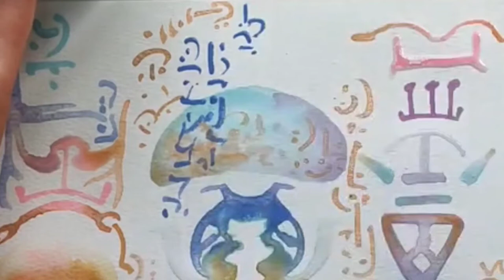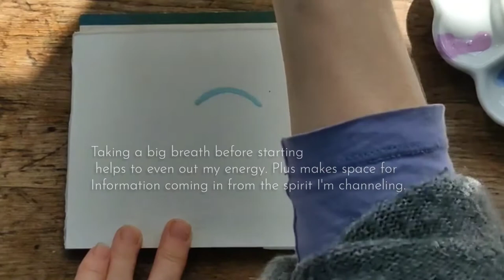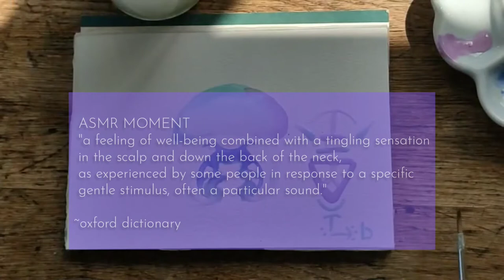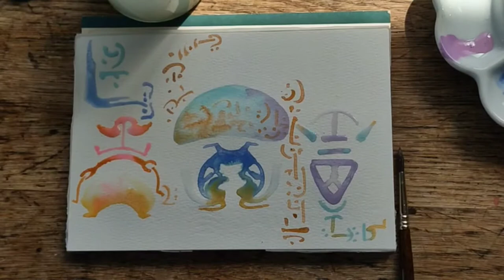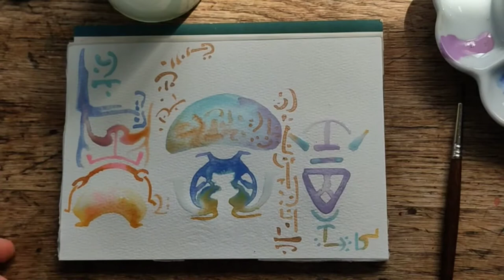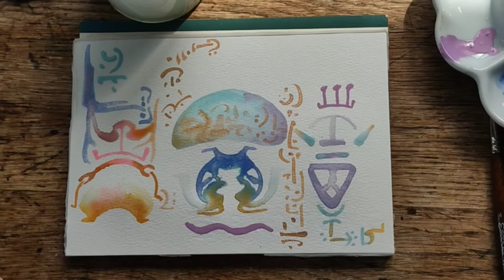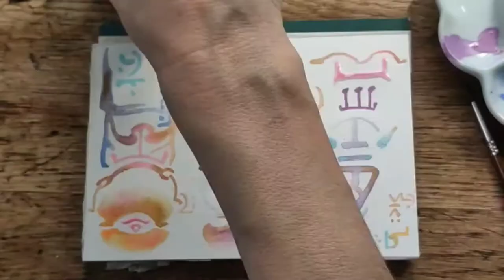Starseed chat and painting light code activation art with Sirian Galactic Collective, plus ASMR fun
Starseed chat and painting light code activation art with the Sirian Galactic Collective.

Today I'm answering some questions about light codes and star seeds plus there's a little ASMR moment for some fun

A nice chillax video for you to enjoy the frequencies and energy of the Sirian Galactic Collective in the painting.

You do not have to be a Sirian Starseed in order to enjoy the art or codes.

(my mic broke 1/2 way through the editing, so hope you can hear the audio ok!)

You are a beautiful being of light.
Thank you for being on the Earth plane at this time.

DONATE to help support my art and time that goes into making these videos. and thank you!

Music
Fluid Dreams by Daniel Birch
Kiwi by Jeff Kaale

Video Footage
Videos by Pixabay from Pexels